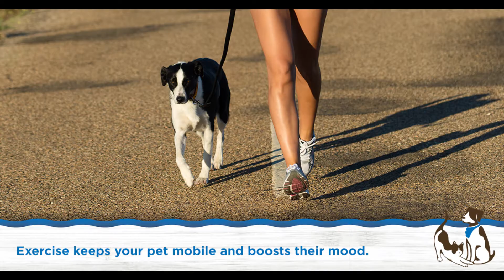CPCC LinkGraphic 2017 09 SLIDESHOW